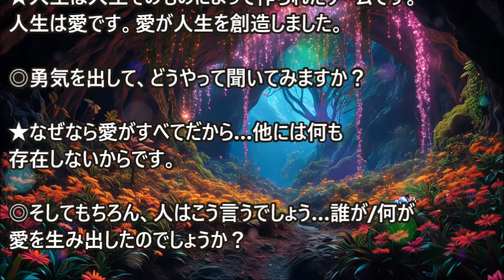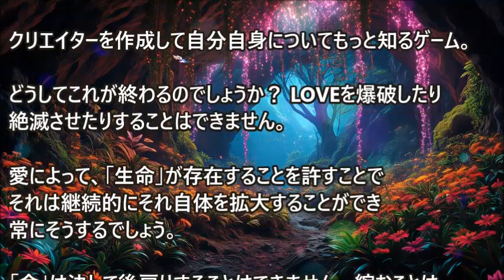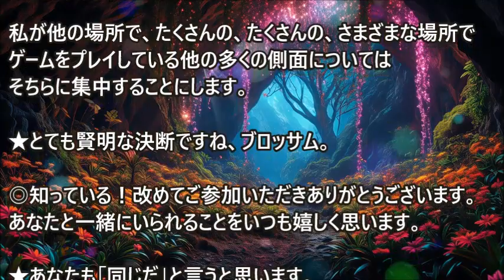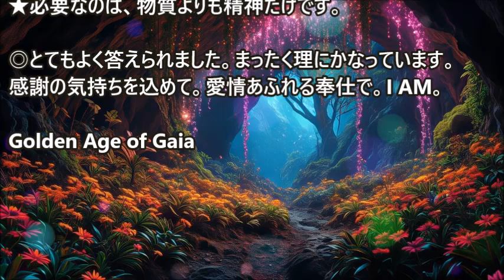必要なのは、物質よりも精神だけです～ブロッサム・グッドチャイルド経由の光の連合～2024年4月14日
人によっては、古い思考パターンや反復的な行動の行き詰まりに直面し、解放されるまでにもう少し時間がかかるかもしれないということです。しかし、私たちが「直面する」と言うとき、私たちは単に認めて解放することを意味します・・・